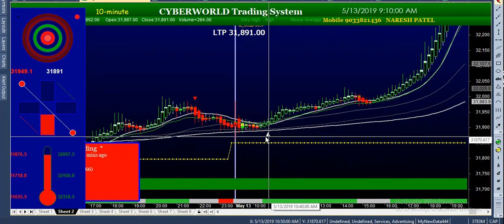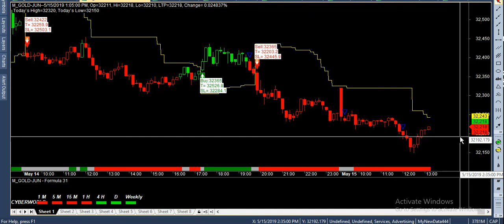LAST 15 DAYS GOLD SUPER DUPER PERFORMANCE 15/5/2019 BEST BUY SELL SOFTWARE